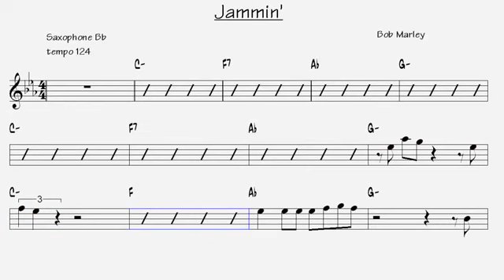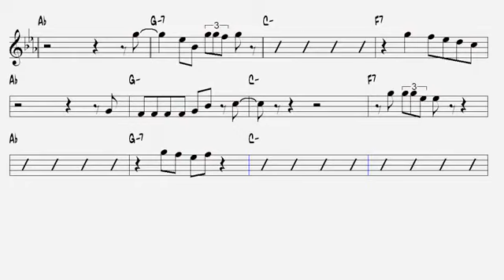Jammin' Bob Marley Tenor Sax